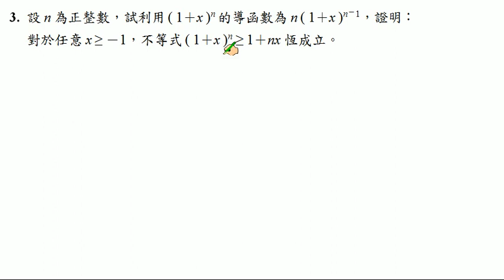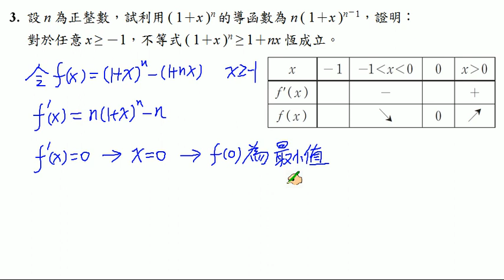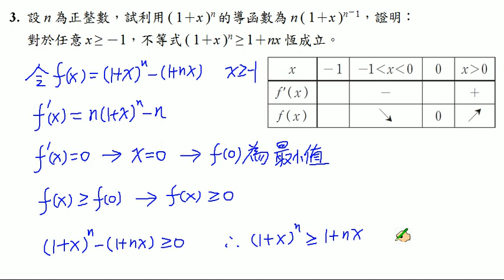【南一高中 實境解題 Live】高中 選修數學下冊(甲版)課本習題2-2 B3